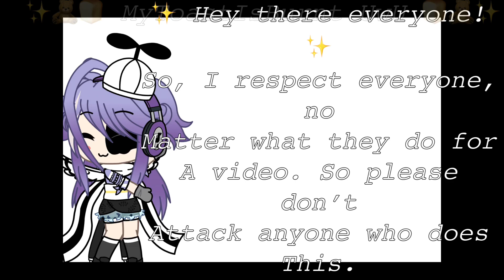What I Hate In The FNAF Community (All Aftons)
So. CC = Crying Child. Or as most of you know him, Chris.

Links